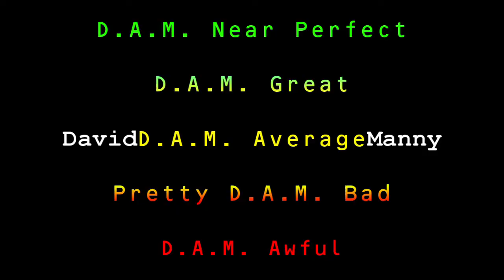Super Troopers 2 - Just Born Movies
Manny Classic and David Wray sit down to discuss the new Broken Lizard film, Super Troopers 2. See how it stands up to the damn scale.